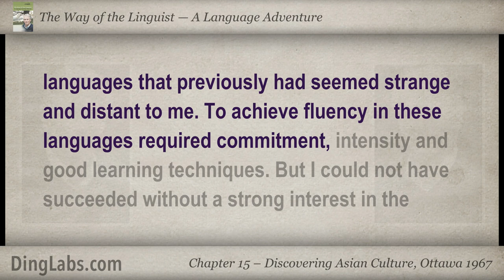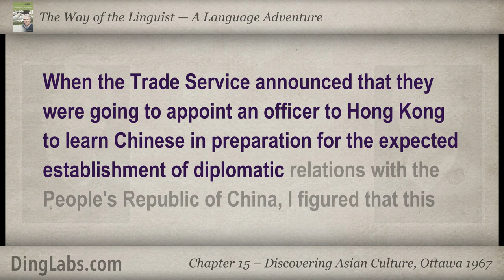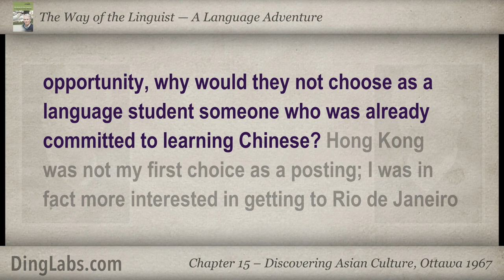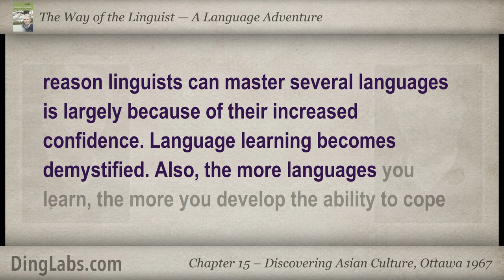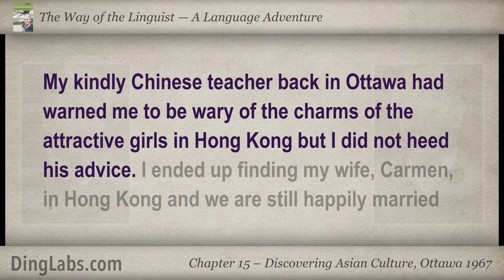15: The Linguist by Steve Kaufmann - A Language Adventure - Discovering Asian Culture, Ottawa 1967